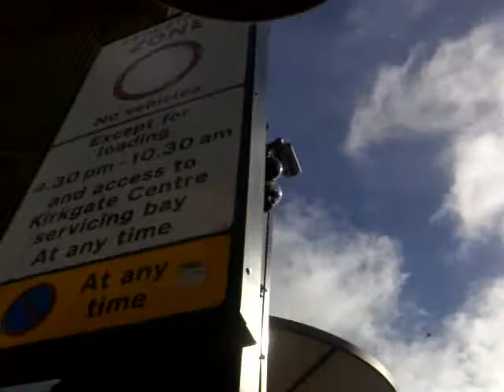Weather 13th June 2013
Blue skys with Chemtrails SRM.White sky rain clouds.Cleared later